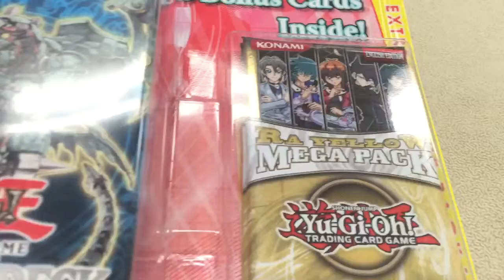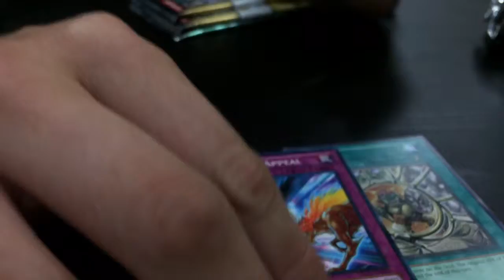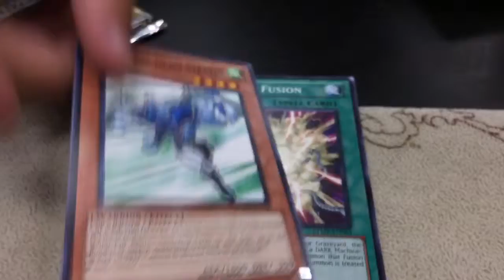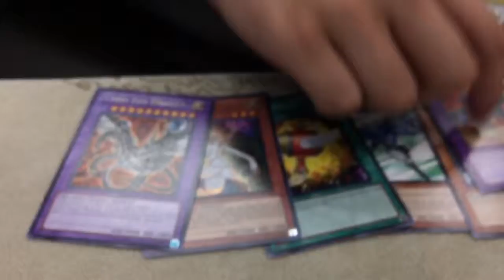Adventures with our HERO Robbie!!!!!